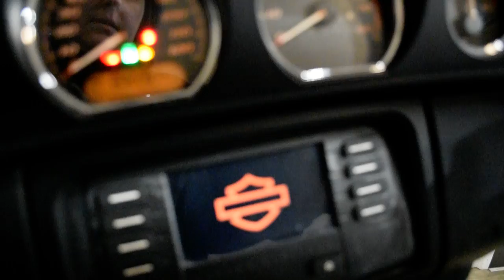2014 Harley-Davidson Ultra Classic | Used motorcycle for sale at Monster Powersports, Wauconda, IL